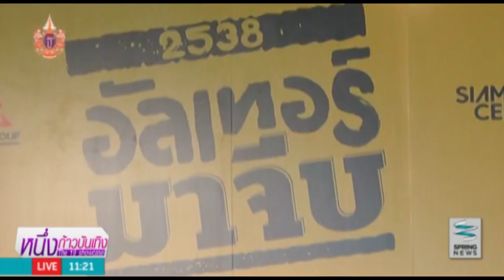ปัดติดลุกเซ็กซี่! "ใบเฟิร์น" แจงรับงานหลากหลายแต่คนไม่โฟกัส - Springnews